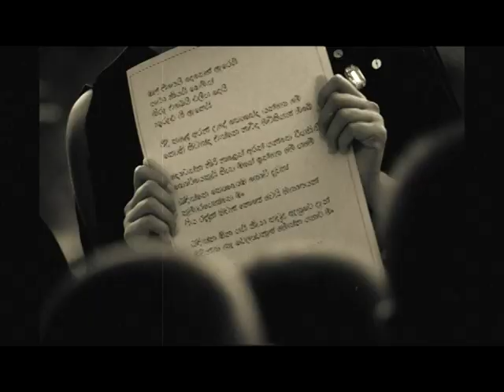Choro Calibre gives back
'Choro Calibre' youth choir was established in 2008 by Shamal De Silva under the guidance of the renowned choral director; Mr. Francis D' Almeida. Since its establishment, the choir performed at various concerts, weddings and with the recent success of their maiden Christmas choral album "Feliz Navidad" under Torana label which was followed by the music video of the cricket world cup song "Ape Naamaya Sri Lanka".

Today as a well established choir, it desires to give back to the society with the theme, "Choro Calibre Gives Back" with the objective of building a fund and offer scholarships and donations to innocent and needy children with musical talents.

In this context, 'Choro Calibre' is ready to showcase several fundraiser concerts.